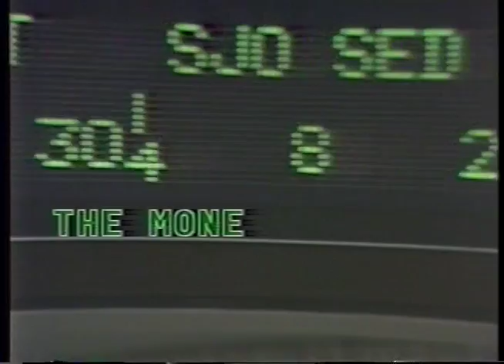Money Corner, David Millstein & Vic Illonardo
Income taxes and tax preparation